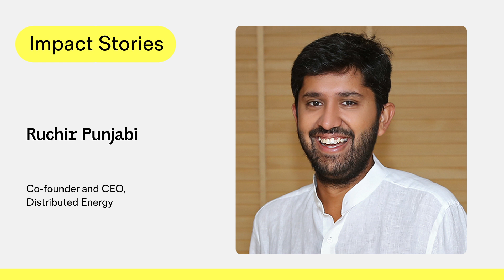Ruchir Punjabi: What if profit took a backseat to purpose?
In Episode 8 of Impact Stories, Ronny Eriksson from New Nordic Way interviews Ruchir Punjabi, founder of Distributed Energy, to explore how technology and business can catalyze transformative change.

Ruchir shares his journey from creative technologies to solar financing, focusing on enabling small and medium businesses in emerging markets to transition to affordable, clean energy. With candid insights on scaling impact and the essential balance between financial viability and social good, Ruchir offers a thought-provoking perspective on the potential of technology to empower underserved communities.

Listen to discover a fresh vision for impact investment.